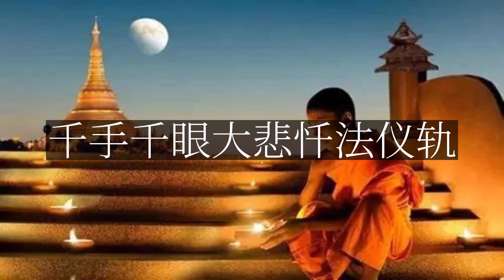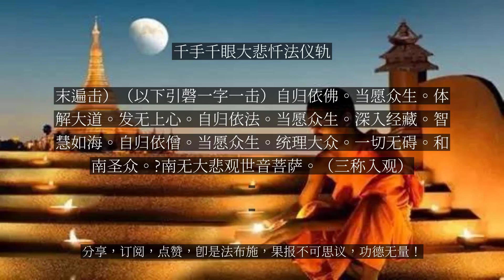【人间修行录】 千手千眼大悲忏法仪轨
千手千眼大悲忏法仪轨

（凡礼忏者。外之威仪、内之观想。必须先期习熟。免得临时讹扰。有乖轨范。如未能修观者。亦当清净身口意三业。一心礼诵。不得草率从事。自取过咎。礼忏者排班对面立。鸣引磬。接钟鼓。转身向上。礼佛三拜。一问讯毕。仍转身对面立。）杨枝净水赞杨枝净水 遍洒三千 性空八德 利人天 福寿广增延 灭罪消愆? 火焰化红莲。南无清凉地菩萨摩诃萨（三称）南无大悲观世音菩萨 （三称出观）一切恭谨。（众随和）一心顶礼。十方常住三宝。（拜起问讯置炉主者举）是诸众等。各各胡跪。严持香华。如法供养。供养已一切恭谨。 （胡跪 众同念一字一击引磬）南无过去。正法明如来。现前观世音菩萨。成妙功德。具大慈悲于一身心。现千手眼。照见法界。护持众生。令发广大道心。教持圆满神咒。永离恶道。得生佛前。无间重愆。缠身恶疾。莫能救济。悉使消除。三昧辩才。现生求愿。皆令果遂。决定无疑。能使速获三乘。早登佛地。威神之力。叹莫能穷。故我一心归命顶礼。 （拜下）（伸述诚恳。随其智力如实说之。然所求之事。不可增长生死。所运之心。必须利益群品。唯在专谨方有感通。慎勿容易。引磬起问讯）一心顶礼。本师释迦牟尼世尊。（一拜）（观云，下面这段话默观想，不出声）能体所礼性空寂。感应道交难思议。我此道场如帝珠。释迦如来影现中。我身影现释迦前。头面接足归命礼。至礼阿弥陀佛。即云阿弥陀佛影现中云云。礼法想云真空法性如虚空。常住法宝难思议。我身影现法宝前。一心如法归命礼。礼僧准上礼佛但改为菩萨等。唯礼观音云。为求灭障接足礼。此是忏悔主故耳。（观本号毕维那引磬。）（一声众起下同例）一心顶礼。西方极乐世界阿弥陀世尊。一心顶礼。过去无量亿劫。千光王静住世尊。一心顶礼。过去九十九亿。殑伽沙诸佛世尊。一心顶礼。过去无量劫正法明世尊。一心顶礼。十方一切诸佛世尊。一心顶礼。贤劫千佛三世一切诸佛世尊。一心顶礼。广大圆满无碍大悲心大陀罗尼。神妙章句。（三称三拜。想云：法性如空不可见。常住法宝难思议。我今三业如法请。惟愿显现受供养。）（一字拈香 顶字注炉 每次同）一心顶礼。观音所说诸陀罗尼。及十方三世一切尊法。（一拜）一心顶礼。千手千眼大慈大悲观世音自在菩萨摩诃萨。（三称三拜。观云：能体所礼性空寂。感应道交难思议。我此道场如帝珠。大悲菩萨影现中。我身影现大悲前。为求灭障接足礼。）一心顶礼。大势至菩萨。摩诃萨。（一拜）一心顶礼。总持王菩萨。摩诃萨。（一拜）一心顶礼。日光菩萨。月光菩萨摩诃萨。（各一拜）一心顶礼。宝王菩萨。药王菩萨。药上菩萨摩诃萨。一心顶礼。华严菩萨。大庄严菩萨。宝藏菩萨。摩诃萨。一心顶礼。德藏菩萨。金刚藏菩萨。虚空藏菩萨。摩诃萨。一心顶礼。弥勒菩萨。普贤菩萨。文殊师利菩萨。摩诃萨。一心顶礼。十方三世一切菩萨。摩诃萨。一心顶礼。摩诃迦叶无量无数。大声闻僧。一心顶礼。阐天台教观四明尊者。法智大师。一心代为善叱梵。摩瞿婆伽天子护世四王。天龙八部。童目天女。虚空神。江海神。泉源神。河沼神。药草树林神。舍宅神。水神。火神。风神。土神。山神。地神。宫殿神等。及守护持咒。一切天龙鬼神各及眷属。顶礼三宝。（此一段唯启请用）（顶礼毕问讯主鸣磬众胡跪上香主按磬举云）经云。若有比丘。比丘尼。优婆塞。优婆夷。童男童女。欲诵持者。于诸众生。起慈悲心。先当从我发如是愿。（主者举）观世音菩萨。白佛言。世尊。若诸众生。诵持大悲神咒。堕三恶道者。我誓不成正觉。诵持大悲神咒。若不生诸佛国者。我誓不成正觉。诵持大悲神咒。若不得无量三昧辩才者。我誓不成正觉。诵持大悲神咒于现在生中。一切所求若不果遂者。不得为大悲心陀罗尼也。乃至说是语已。于众会前。合掌正住。于诸众生。起大悲心开颜含笑。即说如是广大圆满无碍大悲心大陀罗尼。神妙章句。陀罗尼曰。（广大以下众接音）《大悲咒》21遍南无喝啰怛那哆啰夜耶。南无阿唎耶。婆卢羯帝。烁钵啰耶。菩提萨埵婆耶。摩诃萨埵婆耶。摩诃迦卢尼迦耶。唵。萨皤啰罚曳。数怛那怛写。南无悉吉栗埵伊蒙阿唎耶。婆卢吉帝。室佛啰愣驮婆。南无那啰谨墀。醯利摩诃皤哆沙咩。萨婆阿他豆输朋。阿逝孕。萨婆萨哆。那摩婆萨哆。那摩婆伽。摩罚特豆。怛侄他。唵。阿婆卢醯。卢迦帝。迦罗帝。夷醯唎。摩诃菩提萨埵。萨婆萨婆。摩啰摩啰。摩醯摩醯唎驮孕。俱卢俱卢羯蒙。度卢度卢罚阇耶帝。摩诃罚阇耶帝。陀啰陀啰。地唎尼。室佛啰耶。遮啰遮啰。摩么罚摩啰。穆帝隶。伊醯伊醯。室那室那。阿啰参。佛啰舍利。罚沙罚参。佛啰舍耶。呼嚧呼嚧摩啰。呼嚧呼嚧醯利。娑啰娑啰。悉唎悉唎。苏嚧苏嚧。菩提夜菩提夜。菩驮夜菩驮夜。弥帝唎夜。那啰谨墀。地利瑟尼那。波夜摩那。娑婆诃。悉陀夜。娑婆诃。摩诃悉陀夜。娑婆诃。悉陀喻艺。室皤啰耶。娑婆诃。那啰谨墀。娑婆诃。摩啰那啰。娑婆诃。悉啰僧阿穆佉耶。娑婆诃。娑婆摩诃阿悉陀夜。娑婆诃。者吉啰阿悉陀夜。娑婆诃。波陀摩羯悉陀夜。娑婆诃。那啰谨墀皤伽啰耶。娑婆诃。摩婆利胜羯啰夜。娑婆诃。南无喝啰怛那哆啰夜耶。南无阿唎耶。婆嚧吉帝。烁皤啰夜。娑婆诃。唵。悉殿都。漫多啰。跋陀耶。娑婆诃。（立诵至第三遍末段：夜耶。主者鸣盘。众上香。末句诃字再鸣。维那三击引磬。问讯转手炉。随主者绕坛经。行至第十八遍末段：南无喝啰句。主者领众由忏桌中道入。维那引磬旋绕归位。直手炉。及廿一遍第二句。主者鸣磬。末段喝啰句再鸣。讫咒问讯。置炉主者按磬举）观世音菩萨。说此咒已。大地六变震动。天雨宝花。缤纷而下。十方诸佛。悉皆欢喜。天魔外道。恐怖毛竖。一切众会。皆获果证。或得须陀洹果。或得斯陀含果。或得阿那含果。或得阿罗汉果。或得一地二地三四五地乃至十地者。无量众生。发菩提心。（起问讯）普为四恩三有。法界众生。悉愿断除三障。归命忏悔。（唱巳五体投地主者唱首句众默念言）我与众生。无始来今。由爱见故。内计我人。外加恶友。不随喜他。一毫之善。唯遍三业。广造众罪。事虽不广。恶心遍布。昼夜相续。无有间断。覆讳过失。不欲人知。不畏恶道。无惭无愧。拨无因果。故于今日。深信因果。生重惭愧。生大怖畏。发露忏悔。断相续心。发菩提心。断恶修善。勤策三业。翻昔重过。随喜凡圣。一毫之善。念十方佛。有大福慧。能救拔我。及诸众生。从二死海。置三德岸。从无始来。不知诸法。本性空寂。广造众恶。今知空寂。为求菩提。为众生故。广修诸善。遍断众恶。惟愿观音。慈悲摄受。（末句众和）（想此道场如法界十方三宝畟塞虚空以次迥身旋绕法座十方三宝心性寂灭影现十方心想如梦梵声如响勿令心散）南无十方佛。（末遍击）南无十方法。南无十方僧。南无本师释迦牟尼佛。南无阿弥陀佛。南无千光王静住佛。南无广大圆满无碍大悲心大陀罗尼。南无千手千眼观世音菩萨。南无大势至菩萨。南无总持王菩萨。（共3遍，末遍击）（以下引磬一字一击）自归依佛。当愿众生。体解大道。发无上心。自归依法。当愿众生。深入经藏。智慧如海。自归依僧。当愿众生。统理大众。一切无碍。和南圣众。?南无大悲观世音菩萨。（三称入观）...